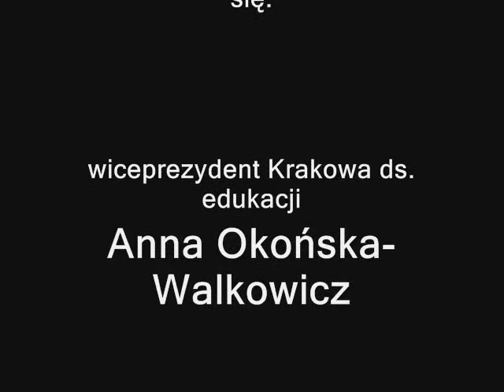Protest przeciwko polityce oświatowej Krakowa 20.03.2012.wmv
Blisko tysiąc osób protestowało pod krakowskim magistratem. Domagali się oni zmiany polityki oświatowej w Krakowie. Protest choć widowiskowy, ma małe szanse na powodzenie.